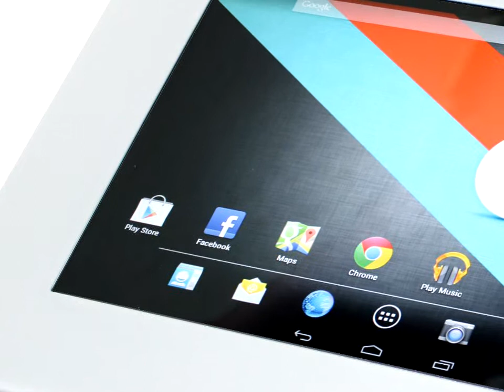Universelles 11.6 Zoll Tablet PC Gehäuse | CMB-Systeme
Universelles Tablet-Gehäuse für 10.1 Zoll Tablet-PCs mit passgenauen Ausschnitt für die Touchfläche. Anpassbare Mossgummi-Einlage nimmt jeden Tablet-PC beschädigungsfrei auf.

Kabelführung kann innerhalb des Tablet-Gehäuse verlegt werden. Mit VESA-Norm zur freien Anbringung an Wandhalterungen oder Standfüßen.